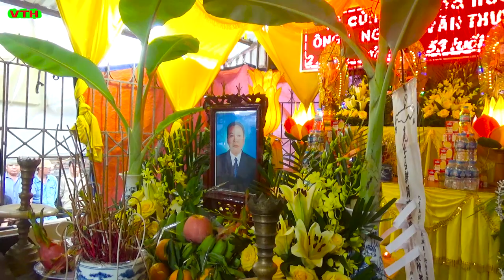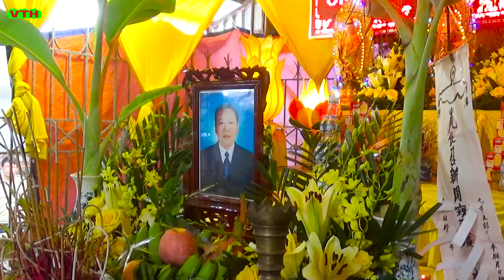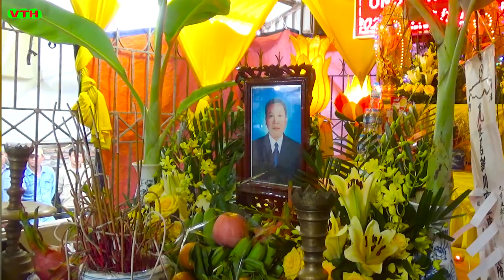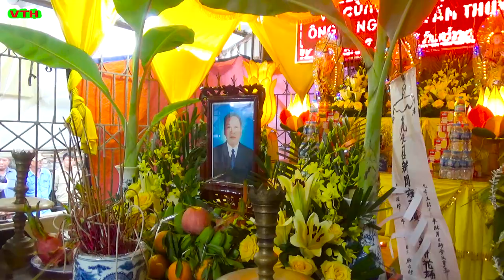Lễ Tang ông nguyễn văn thuyết 53 tuổi xã liên phương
Lễ Tang ông nguyễn văn thuyết 53 tuổi xã liên phương thành phố hưng yên, ông trú quán đội 4 thôn an chiểu 2 xã liên phương, ông mất vào hồi 21h30' ngày 4/7/2022 , Tức 6/6 nhâm dần ,ông mất đi là tổn thất to lớn ,với gia đình anh em ,họ nội họ ngoại, và bạn bè ông, ông ra đi quá đột ngột ,để lại cho gia đình và bạn bè lỗi tiếc thương vô hạn, lễ tang ông được được gia đình và họ nội họ ngoại, và chính quyền tổ chức long trọng theo nghi thức ,tang lễ của địa phương ...
Chúc ông an giấc nghỉ nhàn thu